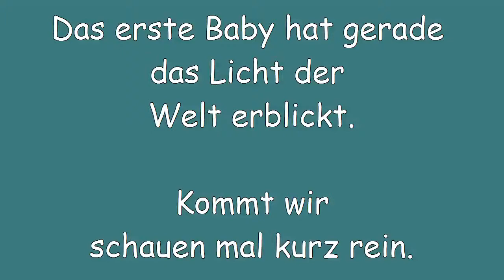Zwei Meerschweinchen erblicken das Licht der Welt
Die Geburt selbst ist zwar nicht zusehen da ich ihr Ruhe gegönnt habe bei der Geburt.
Aber als das erste Baby da war hab ich kurz gefilmt und dann wieder als die Babys da waren. Die Mama Princes habe ich auf einer Ausstellung in Magdeburg am 27.04.13 gekauft. Da muss sie schon schwanger gewesen sein. Auch wen sie nicht geplant waren war die Freude groß. Ich wünsche euch viel Spaß bei dem Video.
Es ist ein Mädchen sie hatte 84g nach der Geburt und ein Böckchen er hatte 133g nach der Geburt.